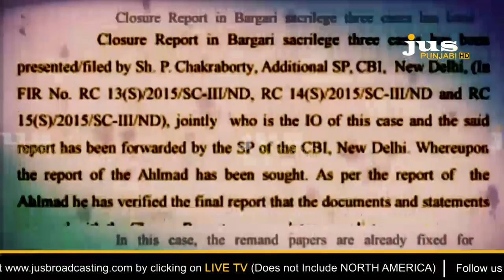Bargari Sacrilege to Nakodar Firing: Who wants to Close the Cases ? || To The Point || KP Singh